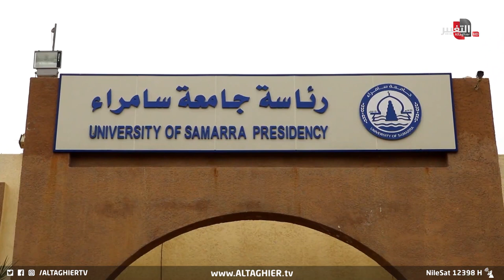جامعة سامراء تجعل البروفيسور في لاكاسا دي بابيل حائراً ! | تقرير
طالبت إدارة جامعة سامراء بالكشف عن مصير الأموال التي تم تخصيصها من قبل الحكومة المركزية، حيث اكد رئيس الجامعة ان الأموال المخصصة لتطوير الجامعة غابت في الحكومة المحلية  .

موقع قناة التغيير الفضائية الالكتروني